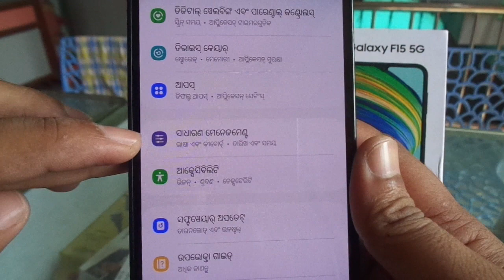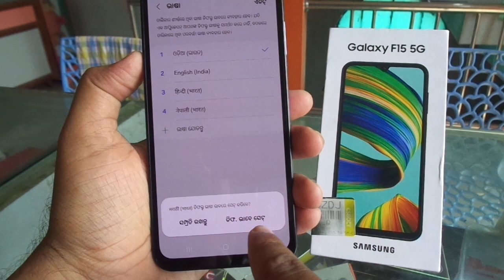Samsung F15 5G📱Language change / default language to English.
Samsung F15 5G Language change kese kare...
Samsung F15 5G Language change solution.
default language to English.
android 14 language change solution.
Samsung F15 5G language solution.
mobile ki bhasha kaise badle
मोबाइल की भाषा कैसे बदले.
mobile language kese change kare.
Samsung F15 5G भाषा परिवर्तन कैसे करें..